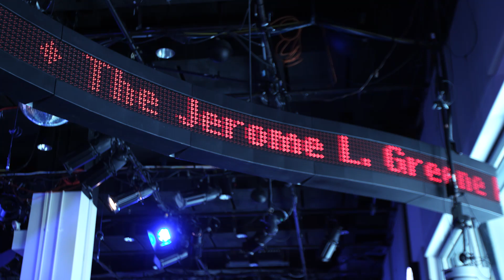Welcome to The Greene Space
The Greene Space has been and continues to be an invaluable resource for New Yorkers, offering dynamic programming to the thousands of annual visitors who join us in person and online.

Our dedicated staff work around the clock to ensure that The Greene Space is vibrant and responsive to our community and the creatives that we serve.

This is where we need you! If you value the critical work that we are doing, please consider making a gift today